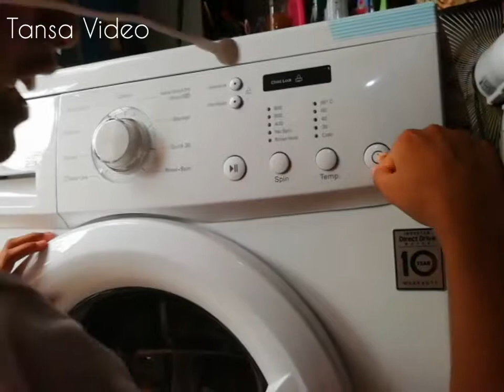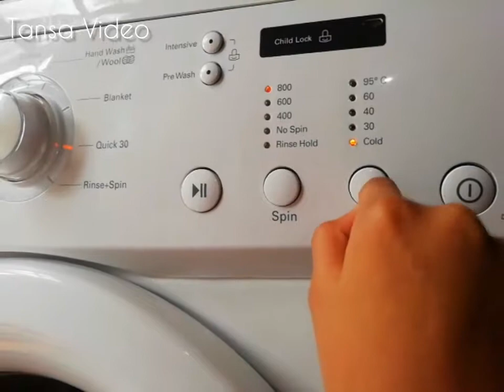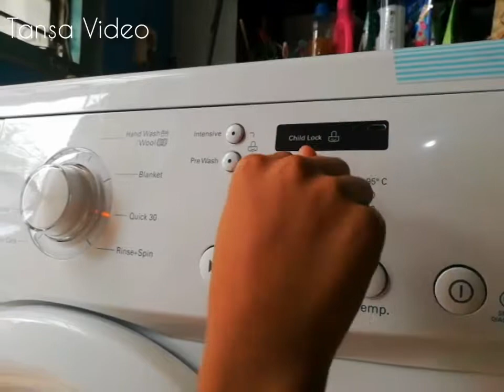SOLUSI HILANGKAN BAU MESIN CUCI APA YA?